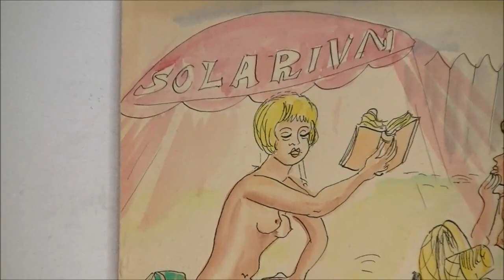Praca Mai Berezowskiej "Solarium" z 1962 r. z pochwałą czytelnictwa i późnego lata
Pozwalamy sobie przedstawić bardzo filuterną oraz letnią, choć gorącą pracę Mai Berezeowskiej. Jest to rysunek zatytułowany „Solarium” z 1962 r., który  nosi wszelkie cechy delikatnego i pełnego uroku stylu Berezowskiej. Można go też uznać za ciekawą pracę propagującą czytelnictwo.

Czy podoba wam się takie solarium?
Zapraszamy do komentowania, prosimy o udostępnianie oraz polubiania postów, jeśli wam się podobają.

Zapraszamy też do działów literatura piękna polska oraz grafika artystyczna i propozycje na prezent.